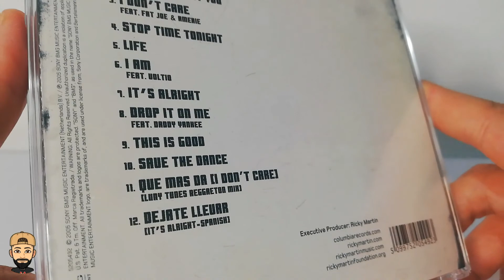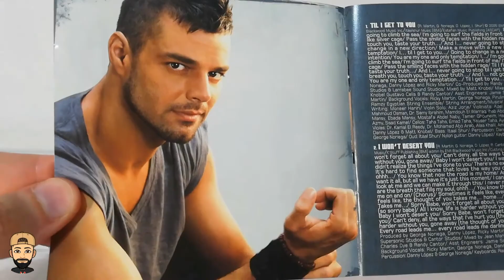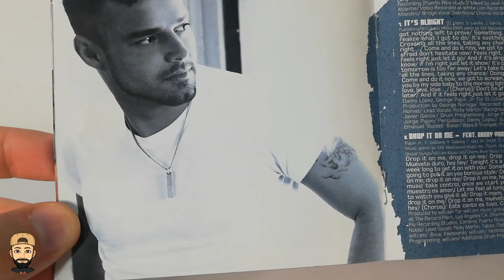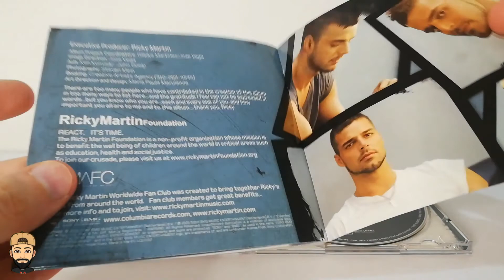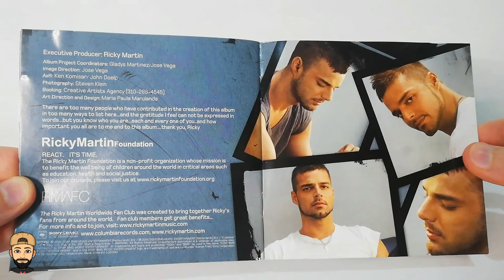Ricky Martin "Life" CD UNBOXING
Life is the eighth studio album and the third English album recorded by Puerto Rican performer Ricky Martin. It was released by Columbia Records on October 10, 2005.

Tracklist :

1. Til I Get To You
2. I Won’t Desert You
3. I Don’t Care
4. Stop Time Tonight
5. Life
6. I Am
7. It’s Alright
8. Drop It On Me
9. This Is Good
10. Save The Dance
11. Que Mas Da – LT Reggaeton Mix
12. Déjate Llevar